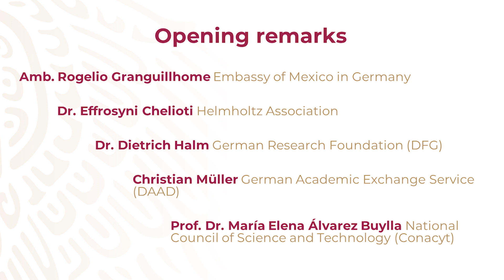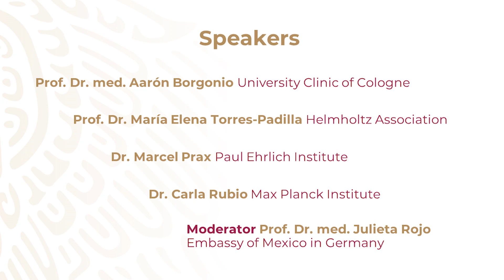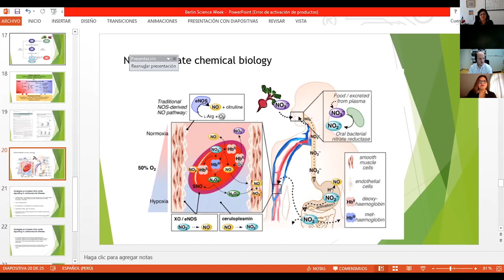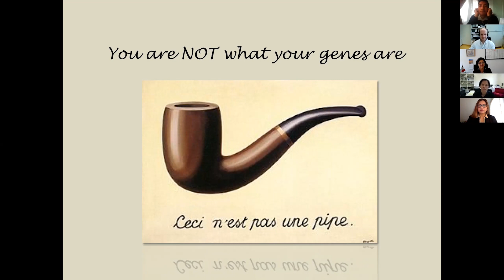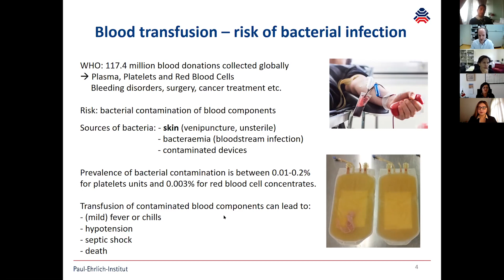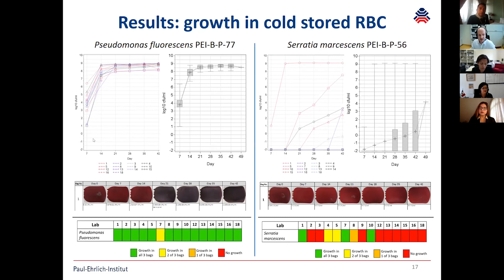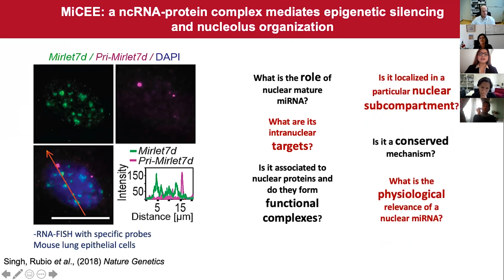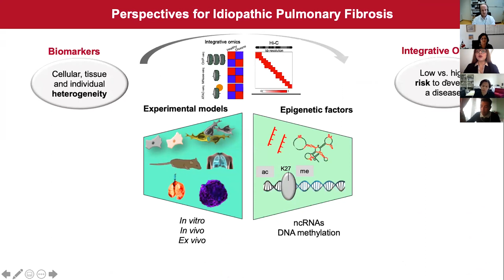Mexican Science Day 2020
The Mexican Science Day brings together German and Mexican scientists to present the results of significant research projects in health sciences.
It also encourages an interdisciplinary dialogue with the scientific and academic community and students, which could generate new collaboration opportunities for associated groups strengthening the scientific relationship between Mexico and Germany.

Opening messages by representatives of Embassy of Mexico in Germany, Mexican National Council of Science and Technology (Conacyt), Helmholtz Association, German Research Foundation (DFG), and German Academic Exchange Service (DAAD).

Lectures by Prof. Dr. med. Aarón Borgonio from the Heart Centre of the University Clinic of Universität zu Köln, Prof. Dr. Maria Elena Torres-Padilla from the Institute of Epigenetics and Stem Cells of the Helmholtz-Gemeinschaft Deutscher Forschungszentren Centre of Munich, Dr. Marcel Prax from the Paul Ehrlich Institute and Dr. Karla Rubio from the Max Planck Society for Heart and Lung Research.

Panel discussion moderated by Prof. Dr. med. Julieta Rojo, Embassy of Mexico.